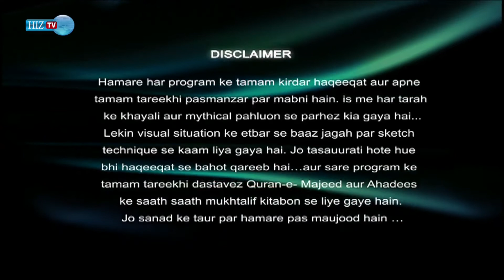Karbala Aur Hussain (a.s) | Episode 8 | Zeeshan Ali | HIZ TV